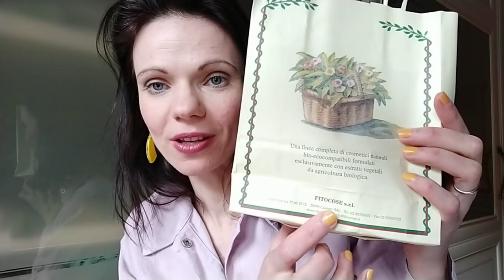FA LA COSA GIUSTA MILANO e Erbolario alcune novità